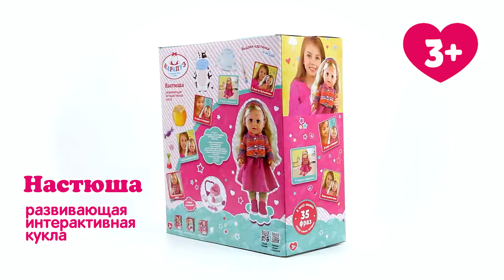Кукла функциональная Волшебники двора (песни), КАРАПУЗ Y40SBB-8F-CHEEK-21-RU